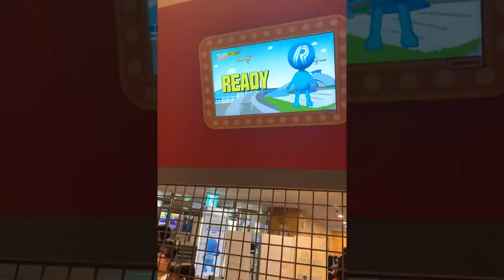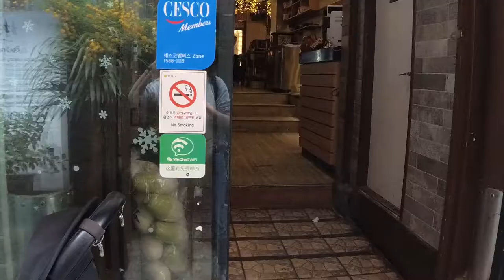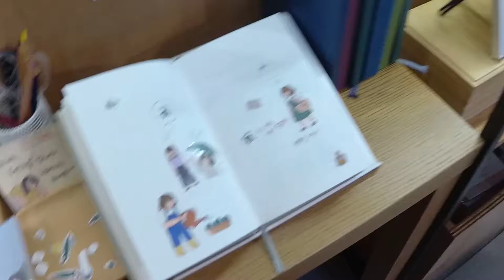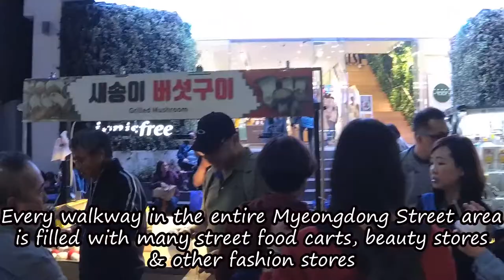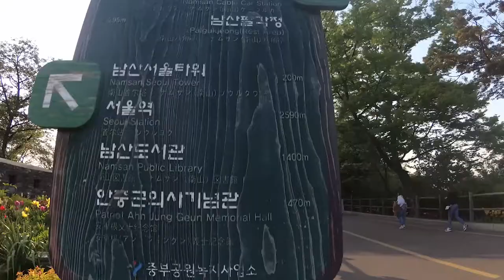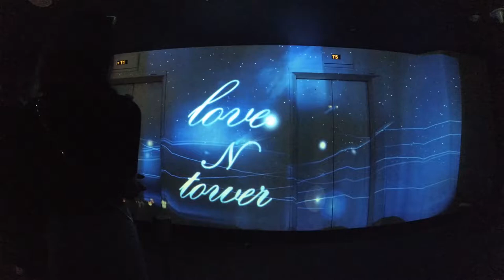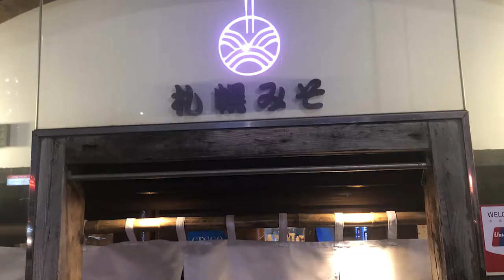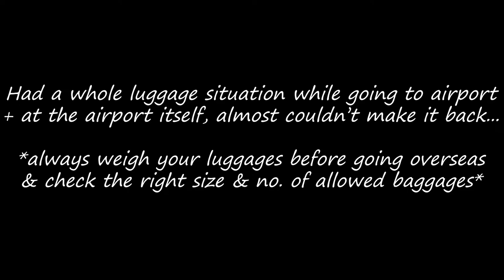[KOREA2019] PART 3: SEOUL ✈ MEERKAT FRIENDS CAFE, HONGDAE, LINE FRIENDS CAFE, MYEONGDONG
Hello!! 😊❤

Continuing from Part 2, we explored Seoul for Days 5-9 ! 🕶

The last 2 days don't really have many footages as we were really exhausted & our memory card ran out of memory space:(

Hongdae & Myeongdong streets really satisfied our shopping needs !!🌈

This marks the end of my 9D8N South Korea Trip with my friend!! I'm thankful to have her with me on this holiday❤

📹Camera:
iPhone X, iPhone 8 & YI 4K Action Camera

Edited by:
Yours truly :)